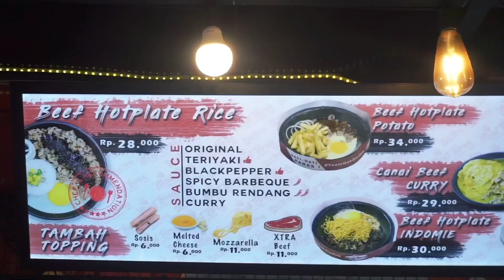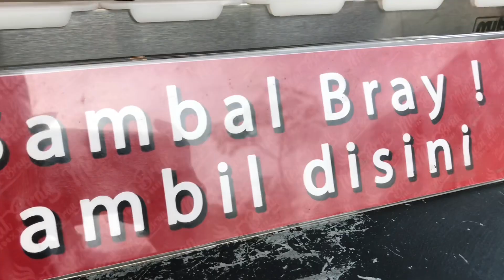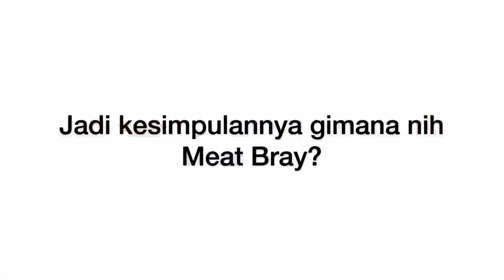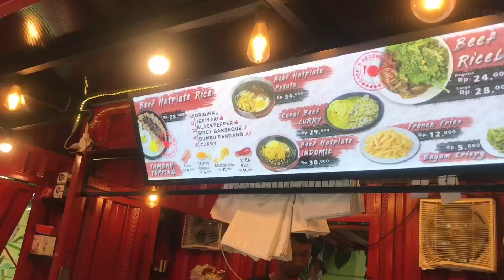HOTPLATE MURAH ABIS & ENAK DI BEKASI - Meat Bray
Cari Hotplate di Bekasi yang rasanya enak di mulut dan harganya enak di kantong?? Wajib dateng ke @meatbray nih! Meat Bray adalah spesialis Hotplate Daging yang menyajikan makanan nya di atas piring metal panas dengan nasi dan side dish lainnya seperti telur setengah matang dan kentang goreng. Nah makanan tersebut kemudian boleh di aduk atau tidak di aduk! Kalian tim mana? Tim di aduk atau tidak di aduk nih? 😋

📍lokasi ada 2 cabang : @foodcitygrandgalaxy & Rawalumbu Jembatan 3.
🕰 Di @foodcitygrandgalaxy jam 3pm -10pm. Rawalumbu jam 12pm-10pm.
💰Start From IDR 28k.